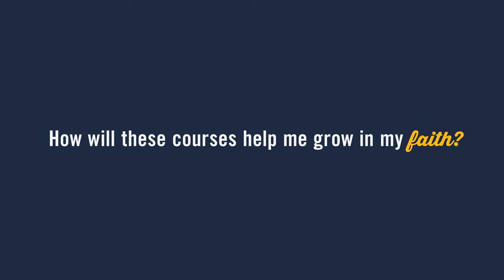What is the Cornerstone Core Curriculum? | Fox Fast Facts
What is the Cornerstone Core Curriculum? Find out in George Fox University's latest Fox Fast Facts! In this video, we answer questions about the new general education program at George Fox 📖